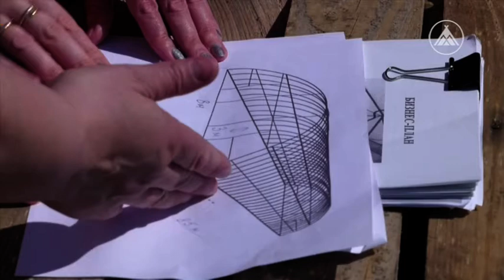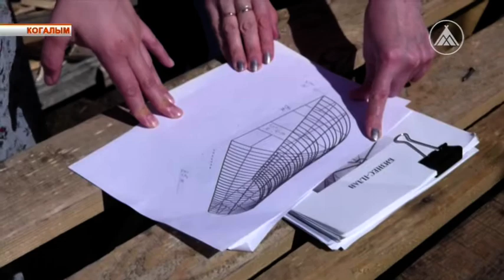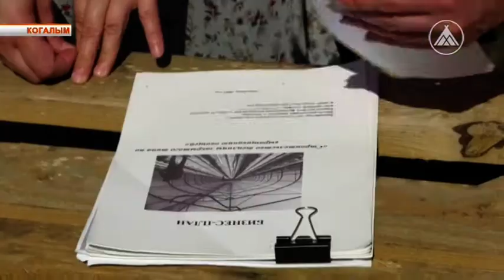Помидоры на кокосовых стружках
Профессиональный праздник отмечают когалымские предприниматели. Среди них и начинающие агрономы, которые решили обеспечить жителей города свежими и экологически - полезными овощами. Власти поддержали идею материально.